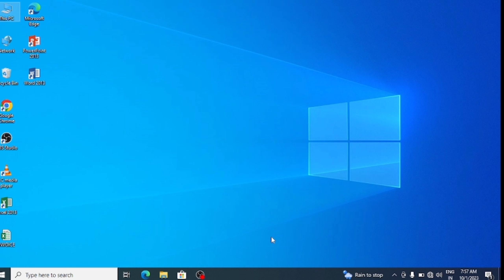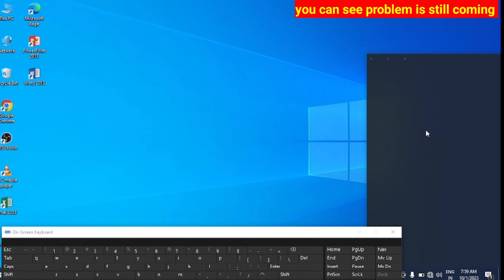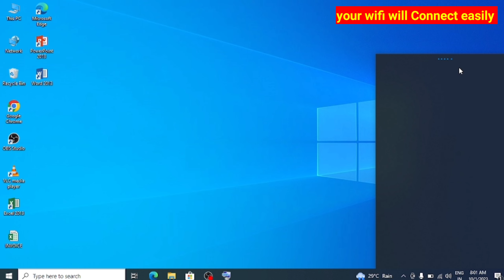Fix Can't connect to this Network on windows 10 || Fix WiFi Can't Connect to this Network windows 10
Fix Can't connect to this Network on windows 10||
Fix WiFi Can't Connect to this Network on windows 10

Hello friends welcome to My Big Solutions
In This video We Fix Can't connect to this Network on windows 10 or Fix Can't connect to this Network on windows 10 . So  please watch and follow full video

Related Search
Can't connect to this Network